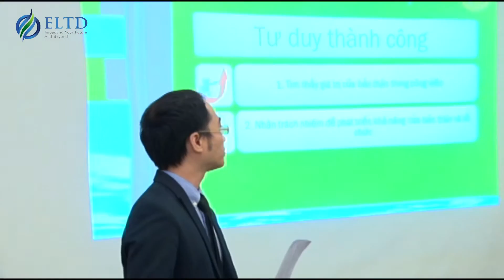BAWC Training : Perform With Excellence - 11 Dec 2015